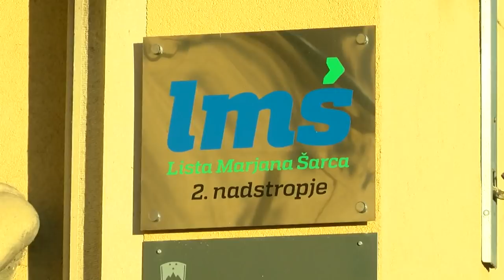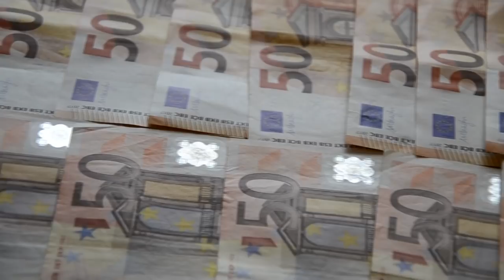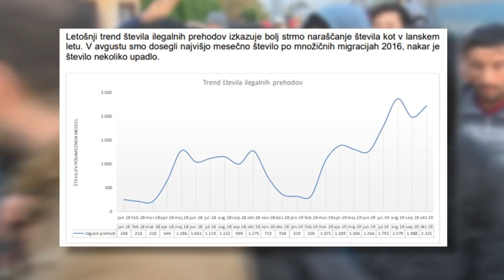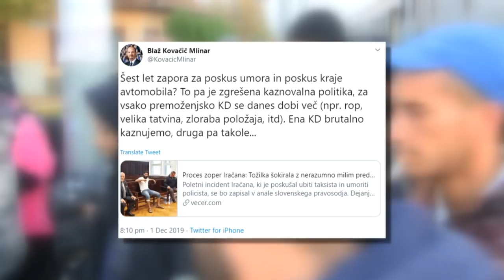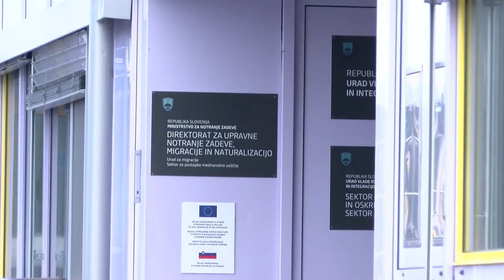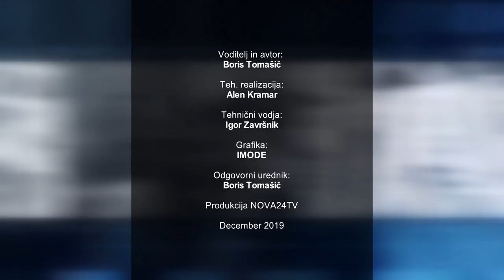[KDO VAM LAŽE] 4.12.2019 Nova24TV - Gosta Miloš Čirič in Peter Jančič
Drage Slovenke, dragi Slovenci, spoštovani davkoplačevalci lepo pozdravljeni v oddaji Kdo Vam Laže.

Če ste zamudili katero izmed preteklih oddaj Kdo vam laže si jih lahko ogledate tu:

Ne zamudite tudi vseh ostalih preteklih oddaj:

DIALOG

DRUGORAZREDNI

TEMA DNEVA

OBJEKTIV

BEREMO